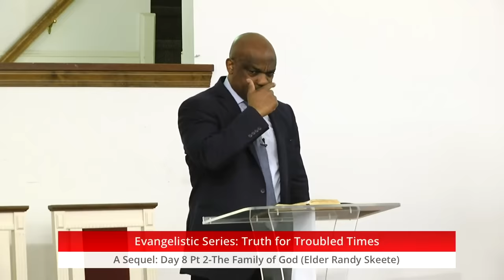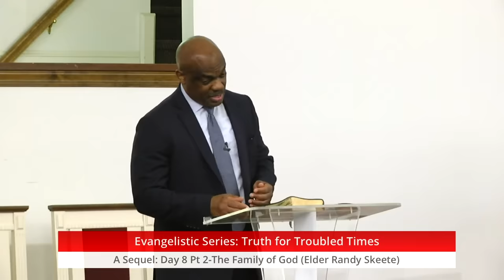The Family of God | Pr. Randy Skeete